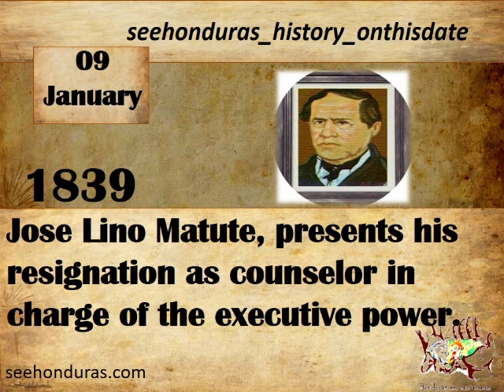JANUARY 9, 1839, JOSE LINO MATUTE, PRESENTS HIS RESIGNATION AS COUNSELOR IN CHARGE OF THE EXECUTIVE1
On November 12, 1838, the counselor Lino Matute provisionally replaced in power the counselor José María Martínez Salinas.2According to the decree prepared by Martínez Salinas, in which the country declares itself an independent State of Honduras and absolutely separated from the United Provinces of Central America,13 because Matute did not convene the Assembly for the elections and on January 9, 1839 he presented his resignation,  being replaced by the government counselor Juan Francisco de Molina; 4th days later the Constitution of the State of Honduras of 1839 was published in which the title of "Head of State of Honduras" was replaced by that of president of Honduras, in addition the form of election would be popular and the presidential term would last two years.